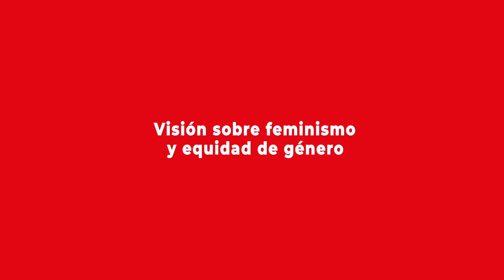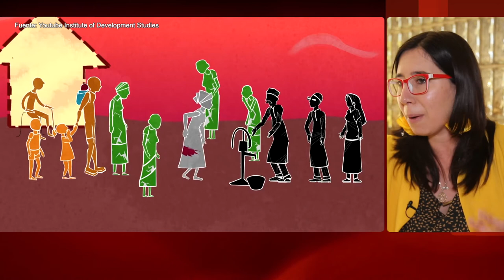Diputada Carolina Tello se refiere a los ejes que marcarán su gestión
La Presidenta de la Comisión de Mujeres y Equidad de Género de la Cámara Baja comentó cuáles serán los ejes que marcarán su gestión, entre los que destaca la eliminación de todas las formas de violencia y la visibilización de que todas las mujeres quieren vivir en un ambiente mayor tranquilidad y seguridad. Más detalles en la nota publicada por el Programa Asia Pacífico de la BCN